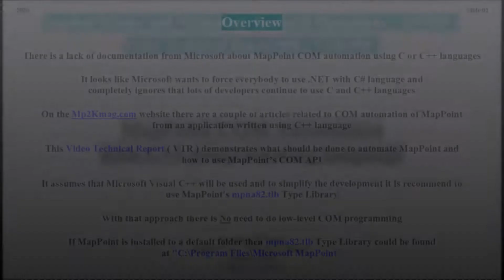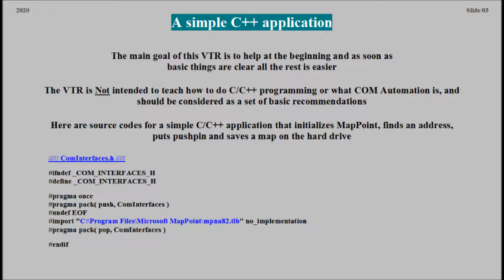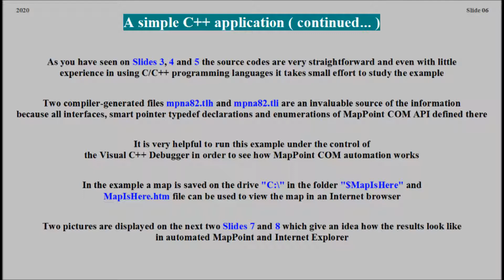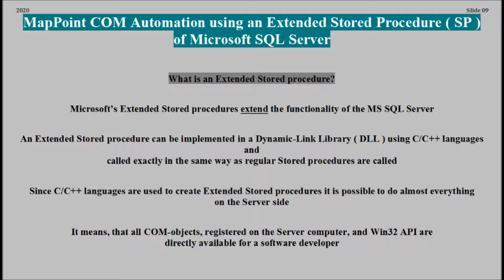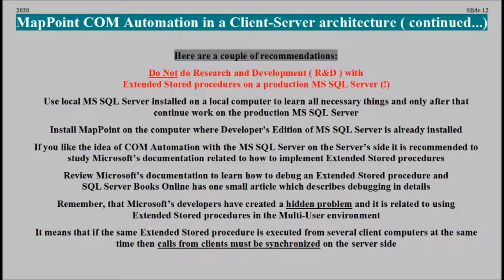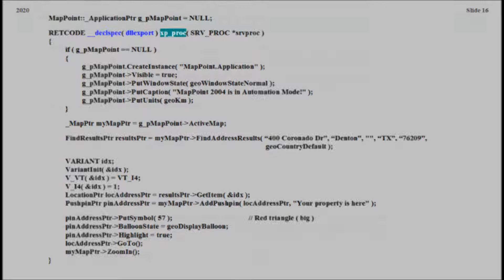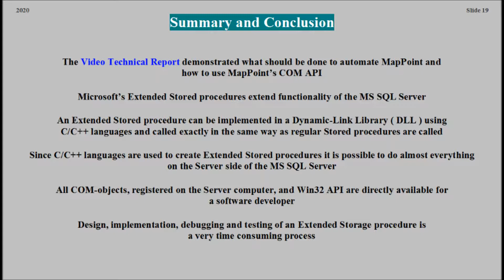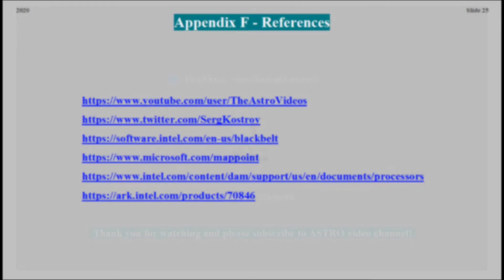Microsoft MapPoint COM Automation with C++ programming language ( VTR-058 )